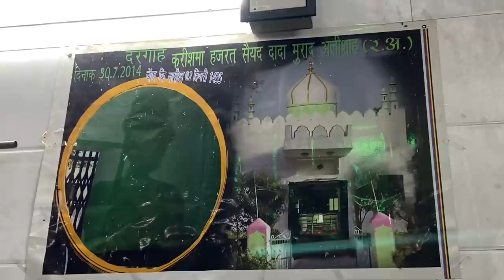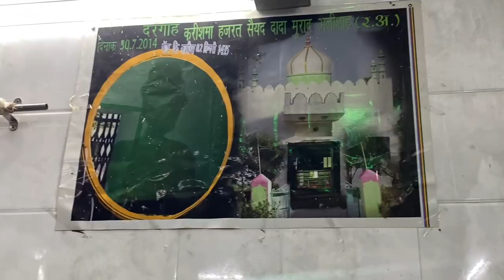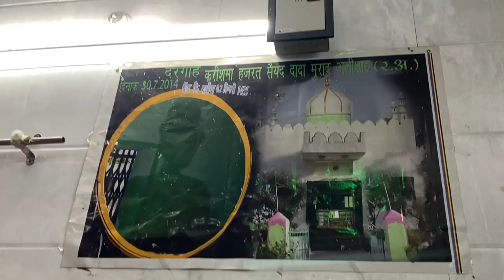urs start 2021 dada murad ali shah ajmer kese jay yaha taki naki sarkar taragarh vlog by mr khan 😊👆